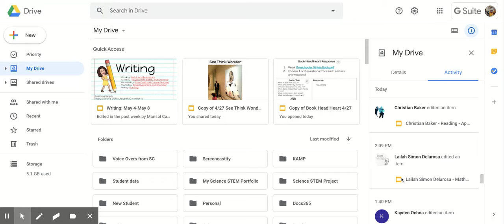My Drive - Google Drive